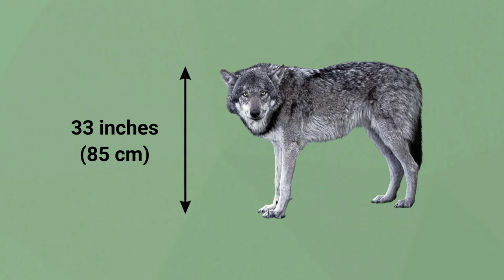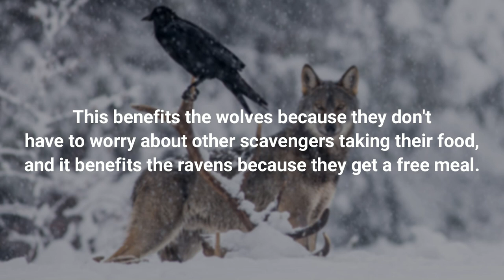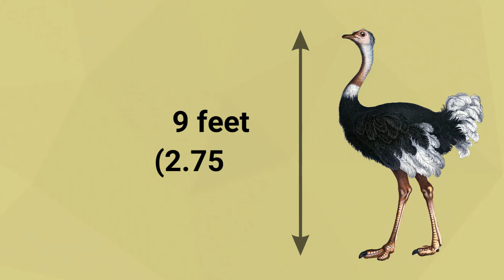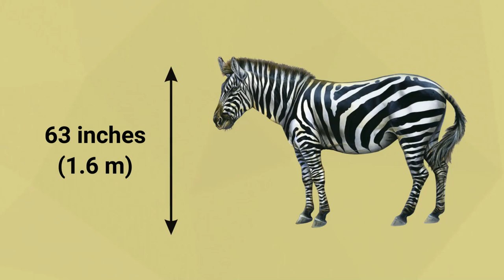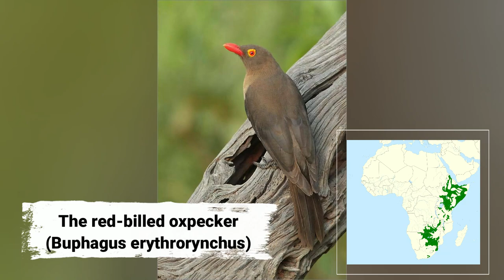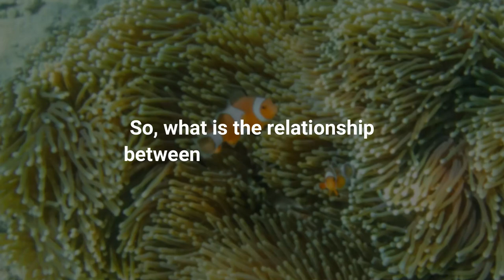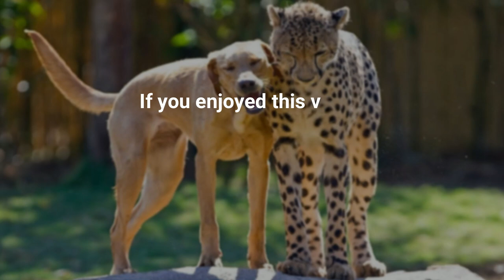5 Most Unlikely Wild Animal Relationships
5 Most Unlikely Wild Animal Relationships